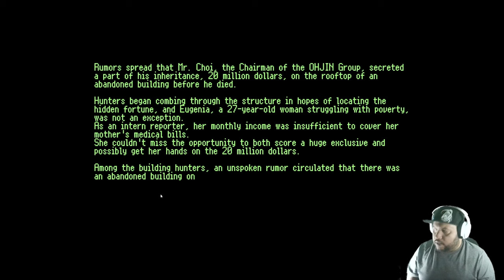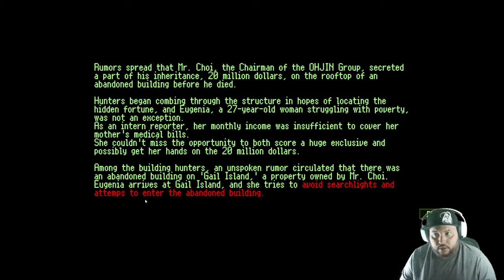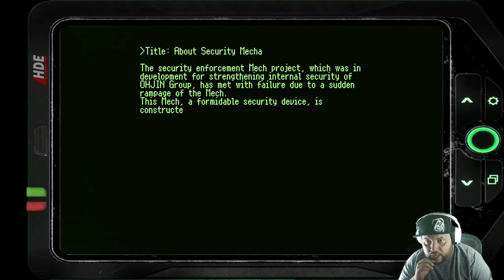To pursuit for a story and 20 million dollars Eugenia's Pursuit: The Hidden Legacy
Chairman Choi of OHJIN left $20 million just before his death. And Eugenia, who is aiming for that legacy. Her goal is to safely take the $20 million by ascending to the rooftop of OHJIN's abandoned building. And to uncover the hidden truth of OHJIN.